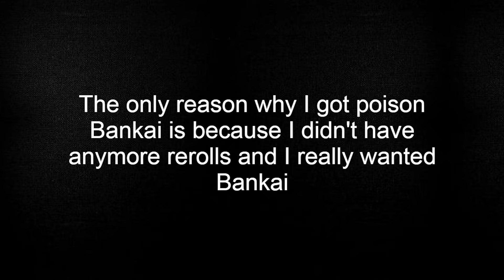Finally Getting My Bankai In Type Soul